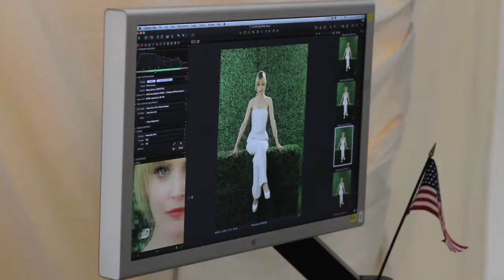Behind the Scenes with Mena Suvari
Mena Suvari poses at her cover shoot for Boston Common Magazine. Photographer Robert Ascroft talks about her energy on the set, and her willingness to try new things, even if it means cutting a hedge.